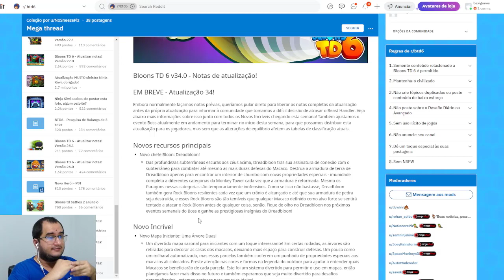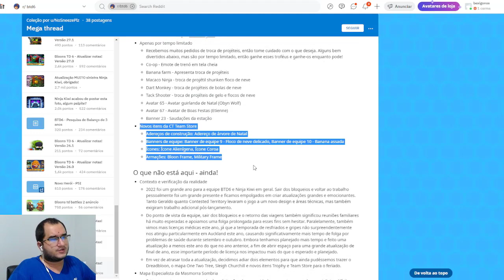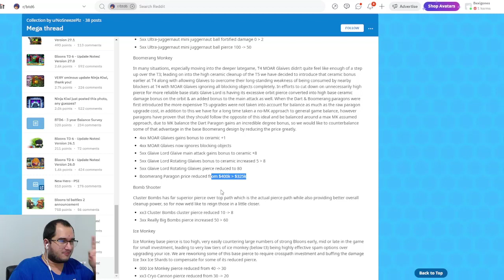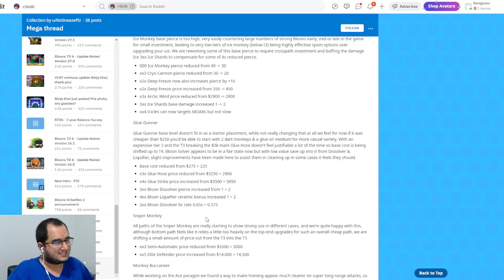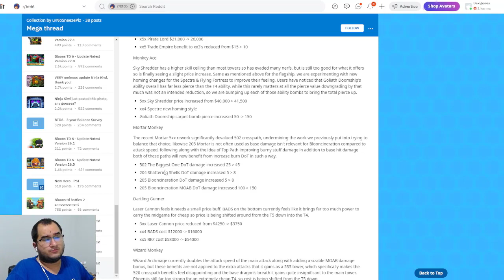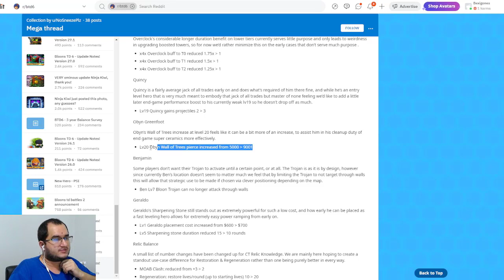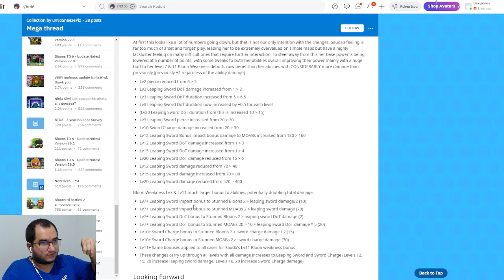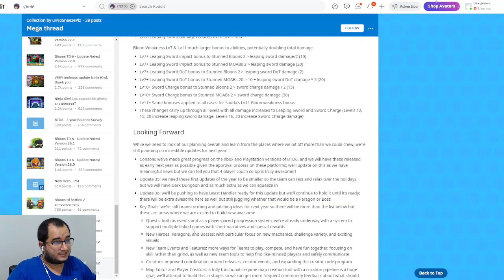DREADBLOON e R.I.P Beast Handler - Notas de Atualização v34 - BTD6